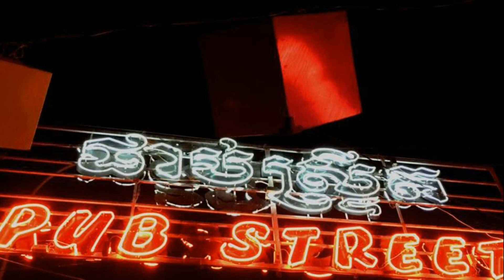Side Walk Hotel, Siem Reap, Cambodia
About Property:
You're eligible for a Genius discount at Side Walk Hotel! To save at this property, all you have to do is sign in.
Side Walk Hotel is located along Taphul Street, a 5-minute walk from Lucky Mall Shopping Centre. It offers a restaurant and rooms equipped with a fan or air conditioning. Wi-Fi and parking are free.
Hotel Side Walk is a 10-minute drive from the famous Angkor Wat Temple, the Night Market and the lively Pub Street. Siem Reap...
Property Type: Hotel
Address: Taphul Street, Taphul Village, Svaydangkum Commune., Siem Reap, Cambodia
Searching For
1. Side Walk Hotel - Siem Reap - Cambodia
2. Side Walk Hotel - Siem Reap - Cambodia Address
3. Side Walk Hotel - Siem Reap - Cambodia Rooms
4. Side Walk Hotel - Siem Reap - Cambodia Amenities
5. Side Walk Hotel - Siem Reap - Cambodia Offers and Deals
Audio Credit:
Track Title: Subway Dreams
Artist: Dan Henig